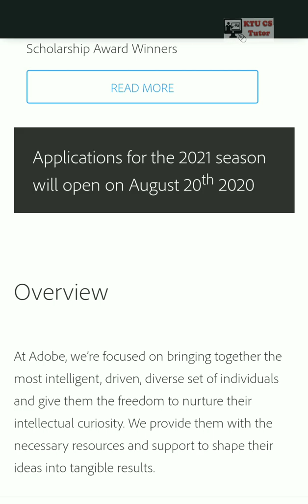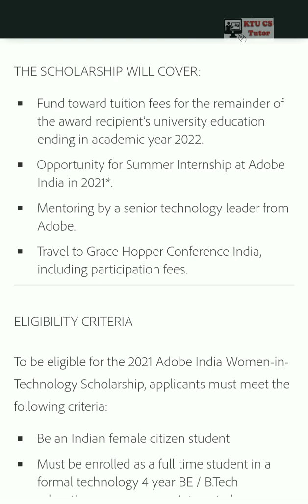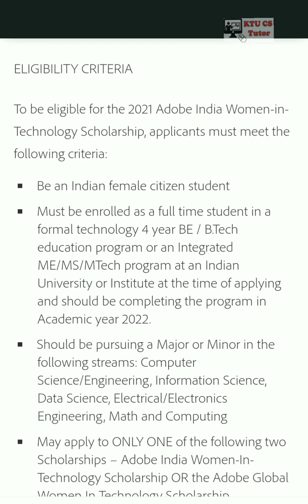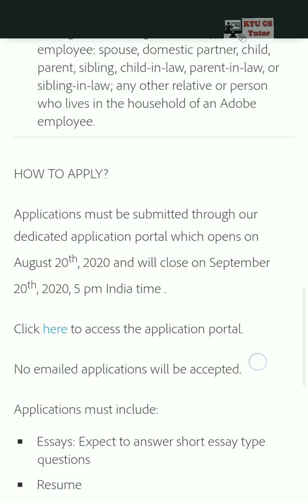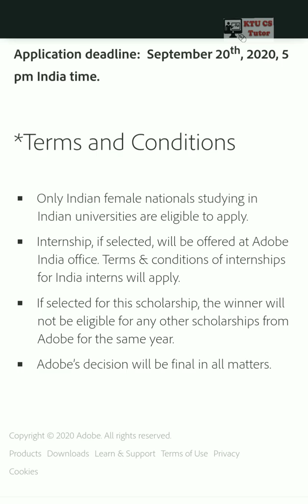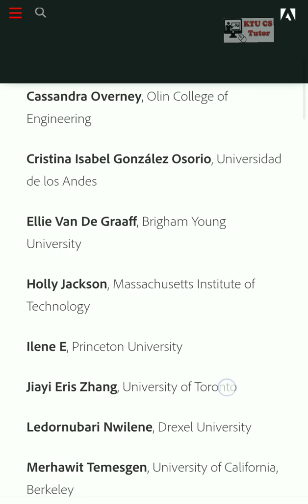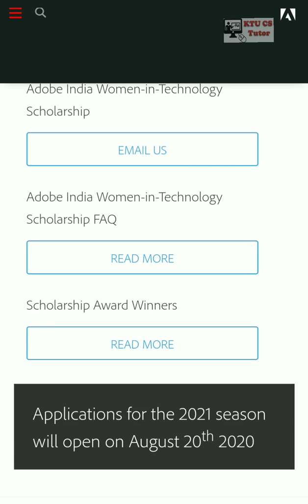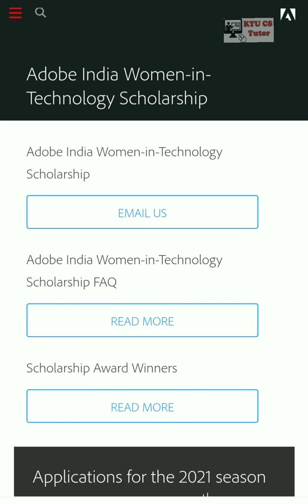Adobe India Women in Technology scholarship for girl students studying Engineering and Technology co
Visit the link for details